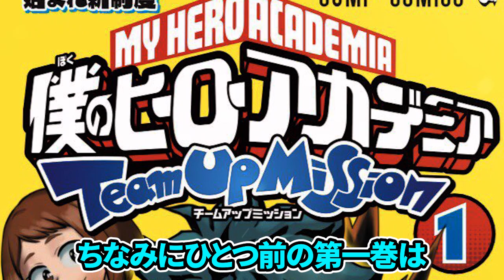【ヒロアカ】シリーズ世界累計5000万部突破&30巻に突入!! 三冊同時発売！！【4月2日】【僕のヒーローアカデミア】【考察】【No.307まで】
僕のヒーローアカデミア最新刊
ヴィジランテ最新刊
チームアップミッション最新刊

◇引用

あきやま陽光、堀越耕平/集英社/僕のヒーローアカデミア チームアップミッション

【ヒロアカ考察】内通者の最有力者である青山優雅の伏線まとめ【僕のヒーローアカデミア】【ヒロアカ】【No.268まで】

【ヒロアカ考察】根津校長とは何者なのか？個性について考える動画【僕のヒーローアカデミア】【ヒロアカ】【No.268まで】

【ヒロアカ】読者が選ぶ爆豪のヒーロー名ランキング発表！！【僕のヒーローアカデミア】【No.269まで】